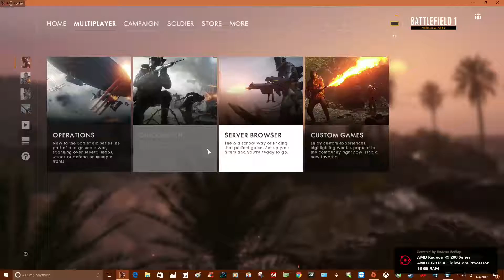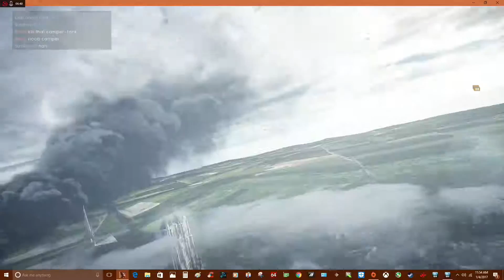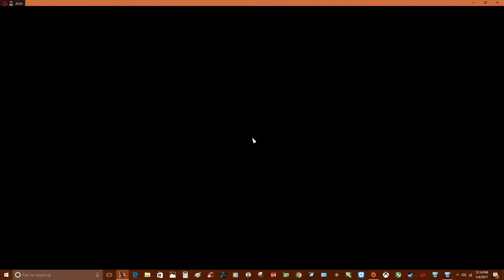Battlefield 1 - Amiens - Conquest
Best yet.